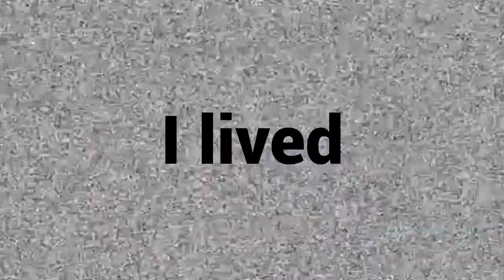(PvZ GW2) Dumbass Moment #4 (Over 3 Subs Special)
The Volume may be low on this one

Anyway, thanks to all the people I play with, I really do love yall.
Again, thank you to the all the people I met, I mean it.